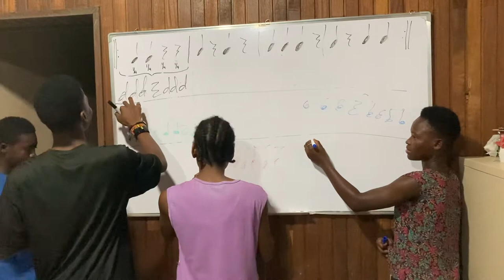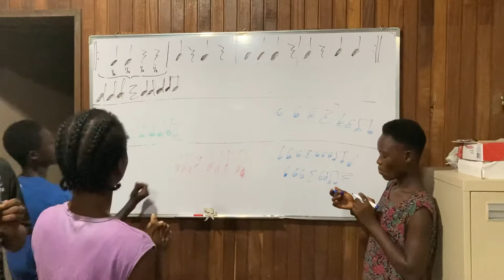Music Lessons at the FRC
When putting together their educational plan, our friends at the Family Restoration Center expressed interest in learning music. They want to learn to play the piano. So, we jumped right in teaching them music!

Now we have 2 Claviiiva digital pianos that have been donated, but we are raising the money to have them shipped over on a container, which is a bit of a process.

If you would like to join in providing these young people with a musical education, please use this link:

Leave a note in the description that it is for music. :)